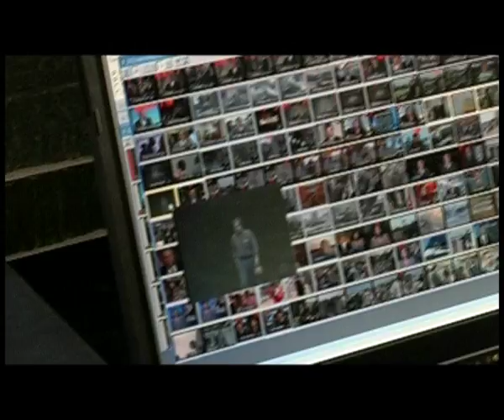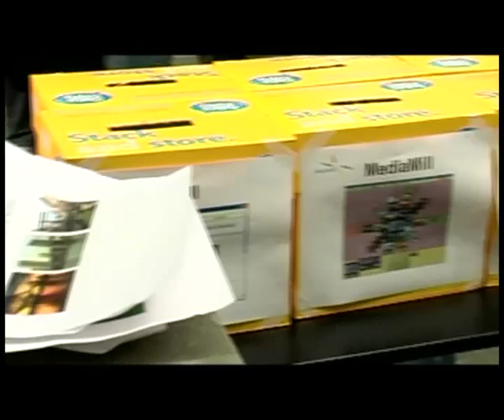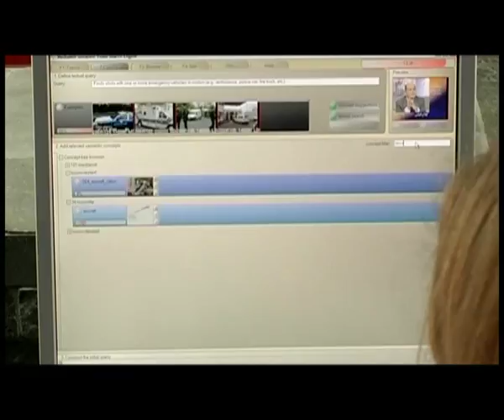VideOlympics: Real-Time Evaluation of Video Search Engines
The major aim of the VideOlympics is to promote video retrieval research. An additional main goal of the VideOlympics is giving the audience a good perspective on the possibilities and limitations of the current state-of-the-art systems. Where traditional evaluation campaigns like TRECVID focus primarily on the effectiveness of collected retrieval results, the VideOlympics also allows to take into account the influence of interaction mechanisms and the advanced visualizations in the interface. To prevent that interesting ideas are not exhibited due to a fear of "losing"; for example because companies do not want to be associated to an inferior product, or because smaller research teams will feel they cannot compete against the resources of the larger groups, we do not strictly score performance. Moreover, the VideOlympics should be fun to do for the participants and fun to watch for the conference audience. For all these reasons, the VideOlympics should only have winners.